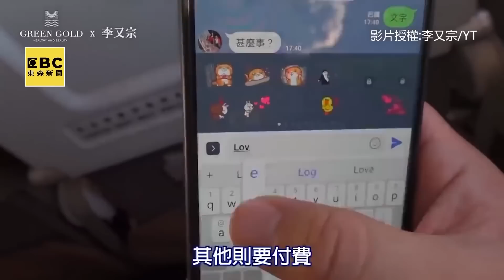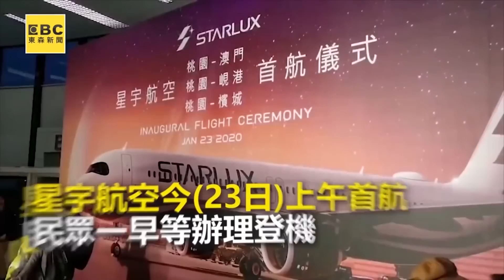張國煒勝訴將繼承140億遺產！酸民嗆靠爸霸氣：沒遺產沒星宇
風光開航！張國煒回酸民：沒遺產沒星宇
星宇首航初體驗！張國煒親當機長超吸粉
星宇首航飛澳門！張國煒35字告白爸惹淚